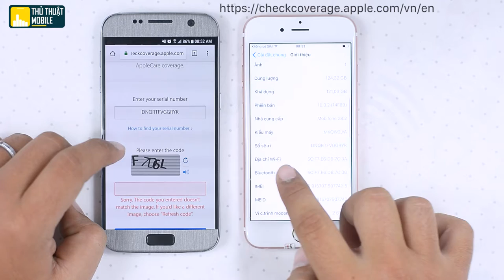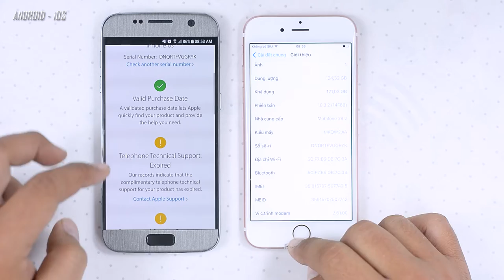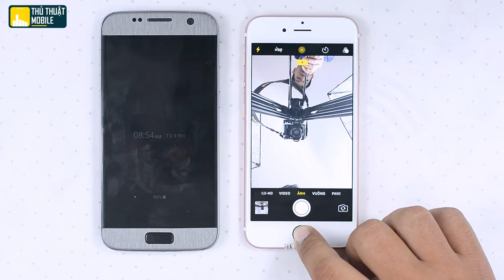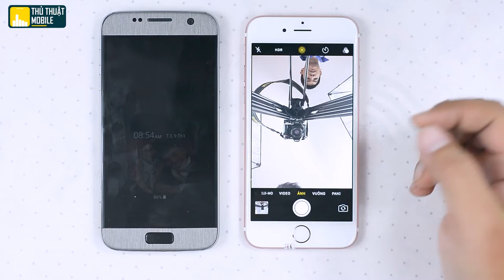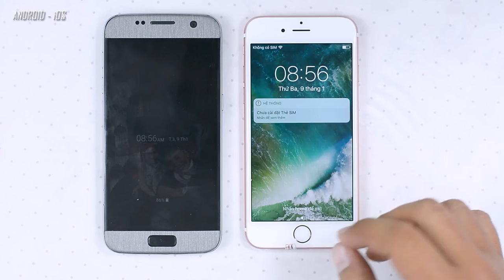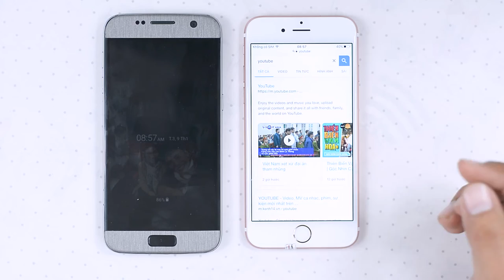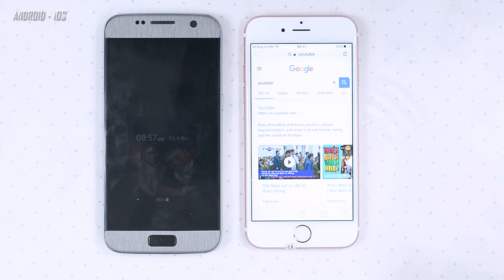Kiểm tra iPhone cũ khi mua | Thủ thuật mobile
Ki bạn mua máy iphone cũ, bạn có nhiều mối lo ngại, không biết là sản phẩm mình chọn mua có thật sự tốt không? Không biết máy mình mua có đúng hàng hay bị thay đổi linh kiện gì hay không? Không biết điện thoại iphone mình mua có đúng hàng quốc tế hay máy lock.
Thủ thuật mobile sẽ chia sẻ đến các bạn những cách để kiểm tra iphone khi mua cũ.